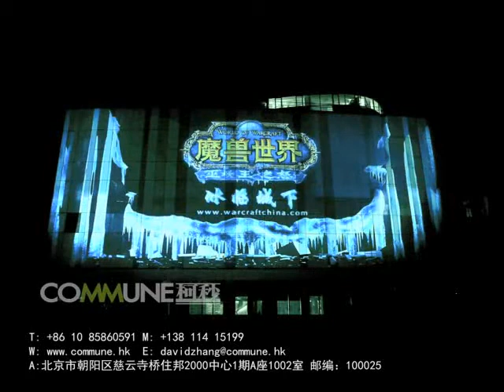3d architecture projection demonstrating WOW trailer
high brightness and contrast 3d projection demonstrating world of warcraft trailer on wall of an architecture.